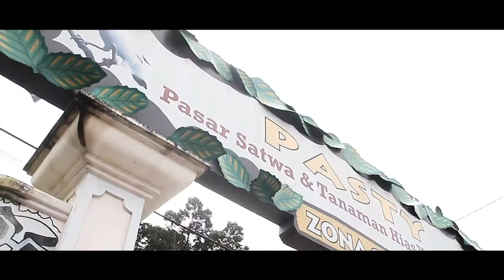PASTY MARKET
Pasty (Pets  & Plants Market of Yogyakarta), is a market that is divided into two parts: the complex to the east of selling miscellaneous pets; complex on the west provides a variety of ornamental plants. Both complexes were separated by Bantul Road.

Manding leather no less quality compared to leather in Cibaduyut and Tanggulangin. Manding society arranging them in neat crafts showrooms along the way Manding. Leather crafts they made, among others, in the form of bags, shoes, belts, travellbag, sandals, wallets and much more.

Collaboration work among Malaysia and Indonesia young artist about market around Jogjakarta.
-Souvenir from Jogjakarta-